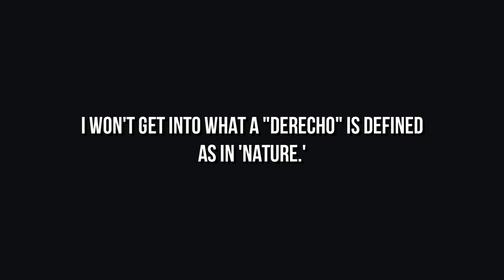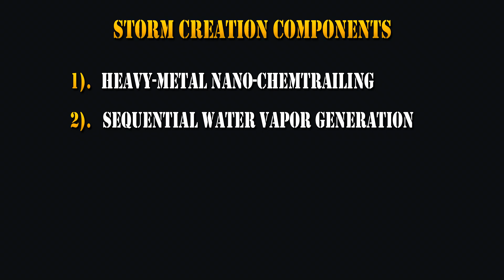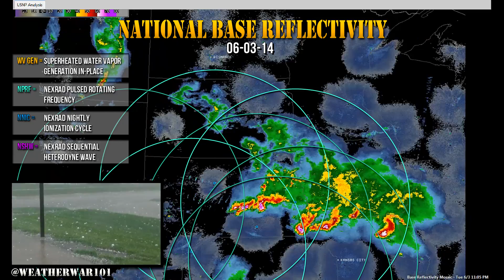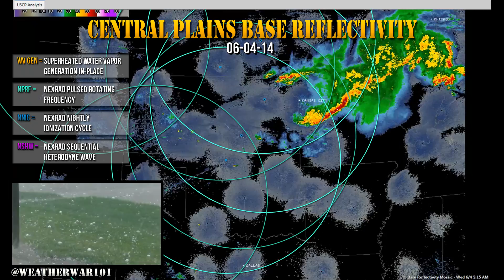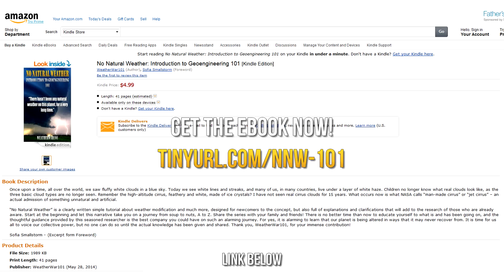Geoengineering: Derecho - Nebraska Hail Storm 06-04-14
No Natural Weather: Introduction to Geoengineering 101 - Get the eBook Now!

I said in a tweet the other day that is has become apparent that the job of the TV Meteorologist is now to simply state the impossible. For instance, I happen to think Dylan Dryer is very likeable as a person, but unless she is being paid to come up with one-liners like "all hail broke loose," then that is the only thing she is doing in this report... and it certainly has nothing to do with "Meteorology."

Listen to some of facts she states in this report. 62 Degrees with ice on the ground, softball sized hail, record high 5.3 inches of rain in Omaha in a matter of hours, 100 MPH winds, Omaha airport closed due to flash flooding at a rate of 8 inches an hour, etc. I'm not just putting this on Dylan of course. Every TV Meteorologist I'm aware of is guilty of exactly the same thing. How do you get to make statements like this - and explain NONE OF IT?

Take the example of this "Midwest Severe Weather" video from The Weather Channel on the Nebraska hail storm.

How does The Weather Channel get to broadcast this Copyrighted evidence of crime, and pretend they don't know what it is? What actual "Meteorologist" would look at these multiple redundant manufactured storm rotations, and claim ANY OF IT is natural?

That's a trick question of course... because the answer is - all of them. I've yet to find a single "Meteorologist" on this planet that will openly and honestly say what this is, and what this is not. The reasons of course are obvious... but they also aren't my concern. I don't care that they need to preserve their paycheck, their reputation, and their illusion of a life and a career. I care that the people, the planet, and all life on it are being destroyed by every aspect of this charade - that they lie about every single day, and get paid very well for.

As for anyone else that doesn't have their head stuck in the sand (or any where else) who actually wants to know what they are looking at and why it exists, I couldn't possibly have made it any easier for you. Spend $5, and get the eBook. In one day - you can understand the weather... even if this was the first video on geoengineering or the first time you've entertained the possibility in your entire life. Quite clearly it is not the job of the TV Meteorologist to actual inform the people about the weather. Evidently they are paid to do something else, and have other concerns.

So, please... allow me.

WW101

Note: I would strongly recommend this eBook for any Meteorologist on the planet - regardless. If you honestly don't know what you are looking at and why it is what it is, I can't begin to tell you how much you need to.

Please support this continuing independent effort, and propagate this reality.